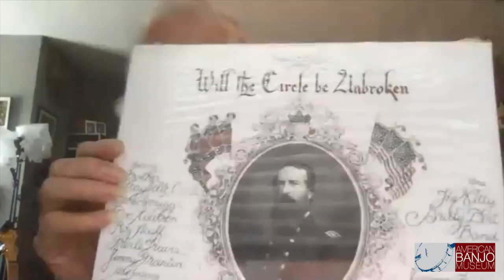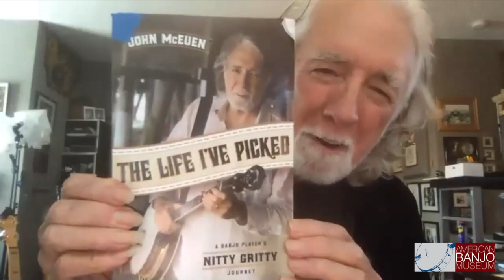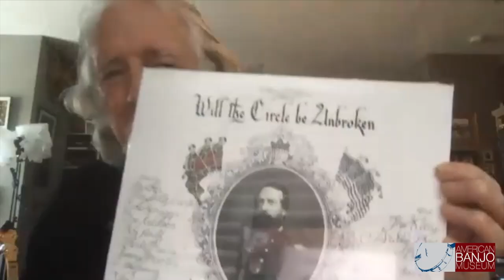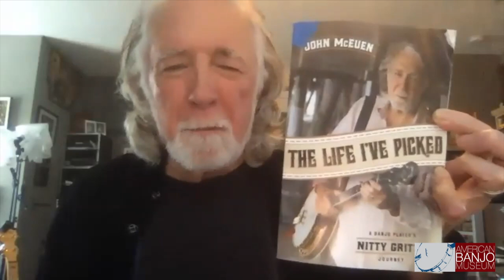Coffee with Tyler: John McEuen PART 1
Tyler Jackson talks with John McEuen about his banjo life.
This episode features rare footage of his meeting and playing for Earl Scruggs.